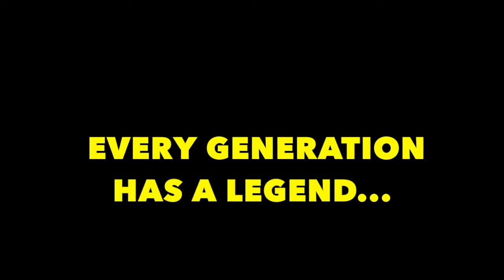Iowa Football 2019 Star Wars Trailer